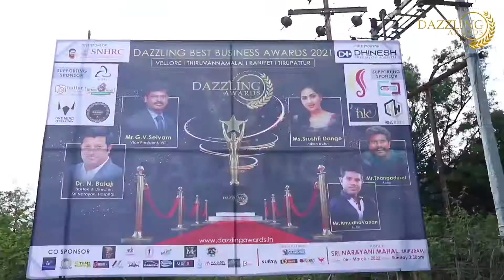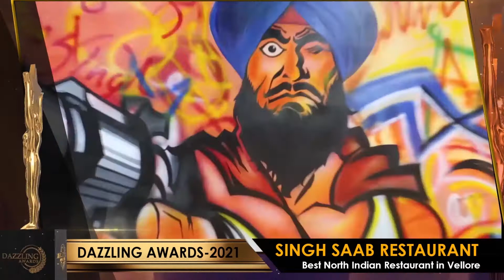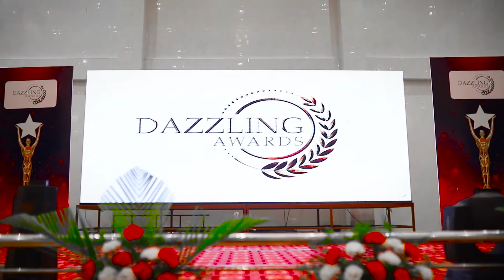Singh saab restaurant-best north indian restaurant in vellore district-2021| dazzling awards VTRT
Singh saab restaurant has been as the best north indian restaurant in vellore district-2021| dazzling awards VTRT | dazzling best business awards